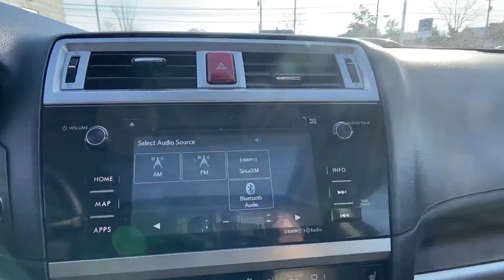Used 2017 Subaru Outback Limited 4S4BSENC5H3247409 Winchester, Front Royal, Martinsburg, Hagerstown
2017 Subaru Outback Limited 4S4BSENC5H3247409 Video

This 2017 Subaru Outback Limited 4S4BSENC5H3247409 is full of phenomenal features such as: